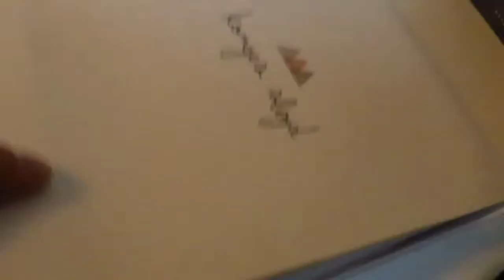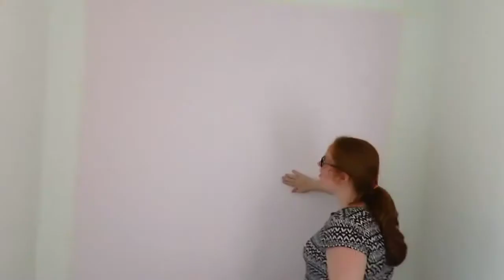JEG LAVER OM PÅ MIT VÆRELSE - DEL 1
I dag er DAGEN, hvor vi laver Norahs værelse! Vi har fået malet hendes værelse, samlet sengen og pyntet op så hendes værelse er til til når hun engang .

Tusind tak for at i så med! ÅBEN FOR MERE. Jeg håber at i kunne lide denne video.